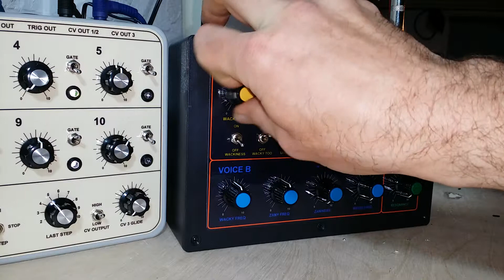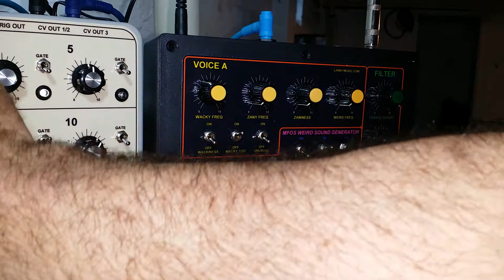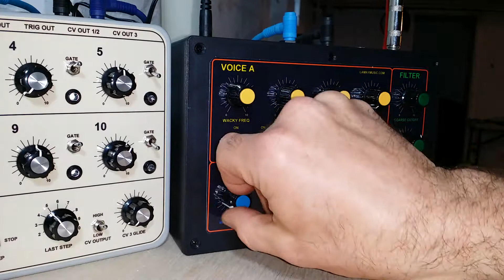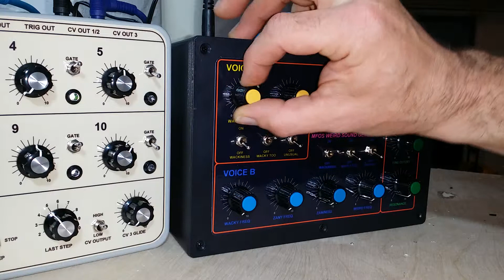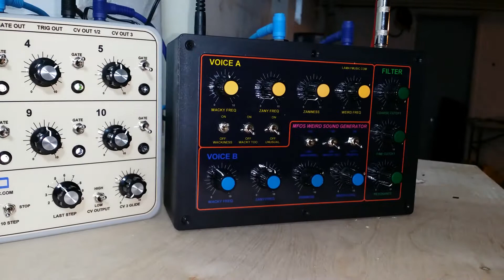Mfos - Wsg and sequencer - Music from outerspace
Final test before shipping